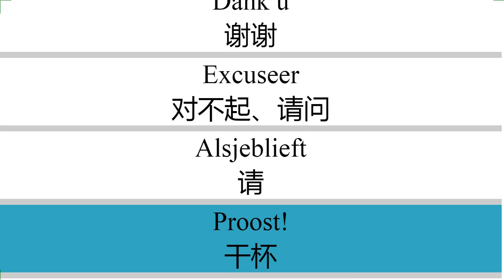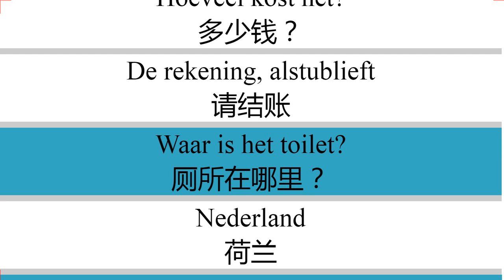学荷兰语口语8000句一分钟就会